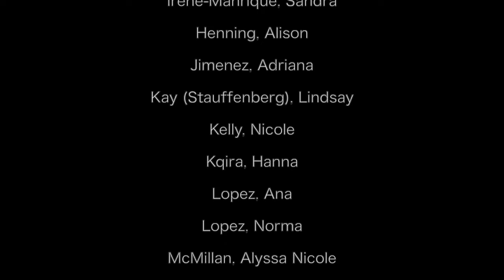2019 Carmen Carfagno Memorial ALUMNI Soccer Game